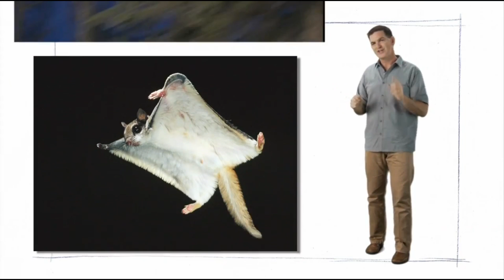Dinosaur Discoveries Microraptor